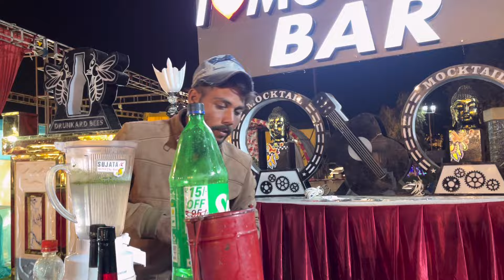Grand Marrige || Indian Wedding 2024 || Royal Groom Entry || SG Vlogs ❤️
I'm on Instagram as sg_vlogs_official. Install the app to follow my photos and videos.